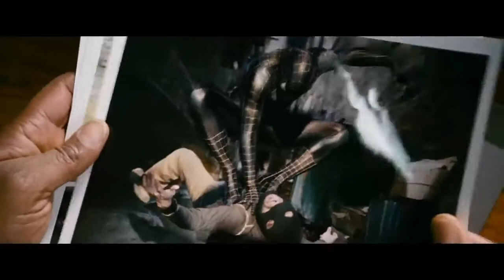Spiderman 3 Emo Dance Edit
I had a lot of fun making this video and I really hope you enjoy it. To me, spiderman 3 isn't a bad movie it's not a great one either but it is pretty good and I truly love it a lot.